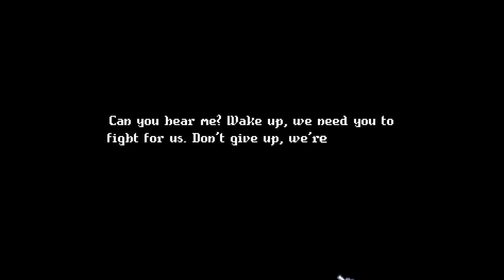Cornucopia Demo - Part One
Please check out our Discord channel where we talk games, food, pets, & more!